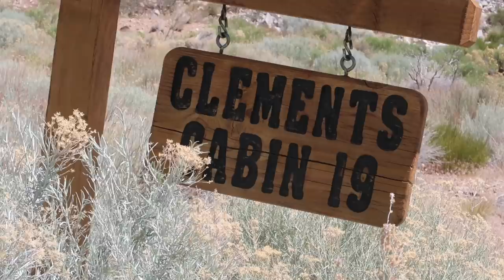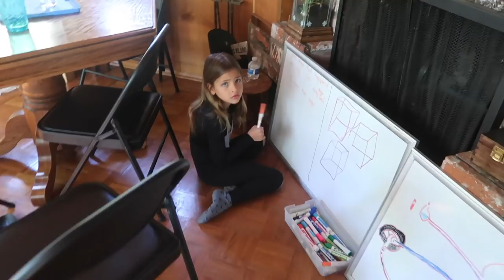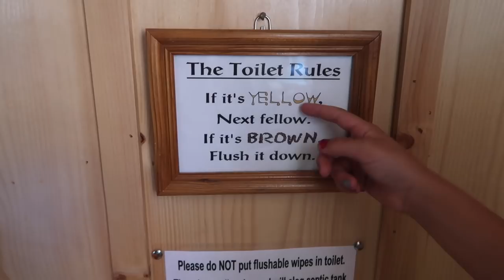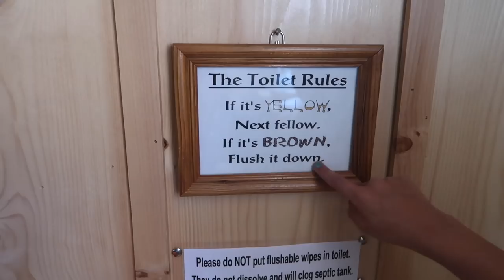Ava and Leah's Summer Vacation - Part One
The girls visit their grandparent's cabin for the first part of their summer vacation! They end up getting a big surprise!